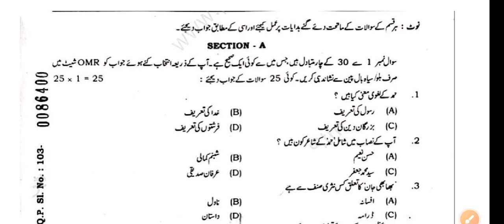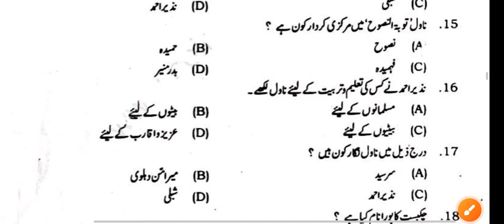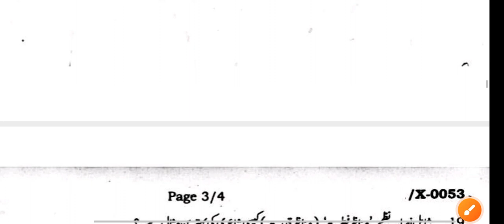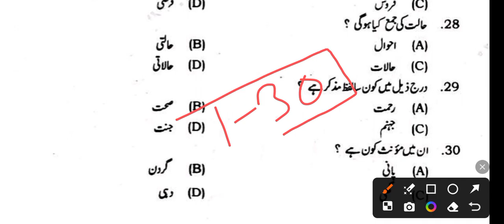21.10.2024 Class 10th Urdu October Monthly exam Viral Paper 2024 | 10th Hindi 21 October Subj 2024?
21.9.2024 Class 10th Urdu October Monthly exam Viral Paper 2024 | 10th Hindi 21 October Subj 2024

okkk

Class 10th Urdu 21 October ka Original Out Paper 2024
Bihar Board Class 10th Hindi Original Question Paper Half Yearly exam 2024 | Bseb Bihar Board inter 2025
Class 10th October Monthly exam 2024 Hindi Viral paper || Class 10th Urdu answer key 2024
Class 10th Hindi 21 October monthly exam 2024
10th class hindi original question paper half yearly exam 2024
Class 10th Hindi Question Paper Download Half Yearly Exam 2024
Class 10th 21 October monthly exam Hindi subjective question bseb class 10th Hindi subjective question bihar board 10th exam 2024 hindi subjective 10th original question paper
class 10th Hindi question bseb class 10th hindi Masik Priksha subjective bihar board paper solution
bseb 10th Hindi half yearly exam question paper 2024
21 October
21 October paper
21 October Hindi paper 2024
21 October Hindi Viral Paper 2024
Bihar board class 10th
Hindi half yearly exam question paper with answer
10th Hindi half yearly exam question paper with answer
10th Hindi 21 October monthly exam 2024 Class 9th
Hindi half yearly exam 2024 question paper with answer
10th class hindi subjective question
Hindi class 10 objective question 2024 bihar board
class 10th
Hindi subjective question answer